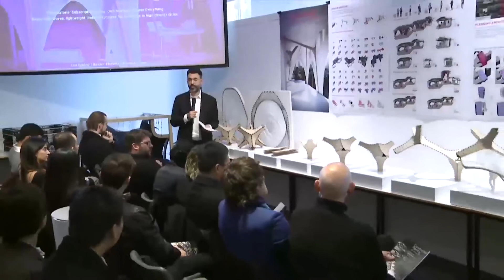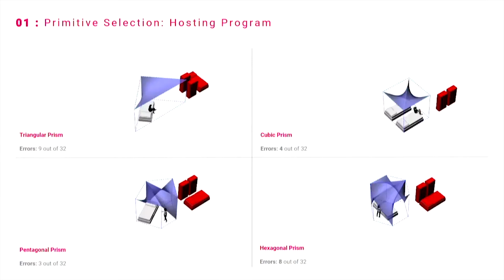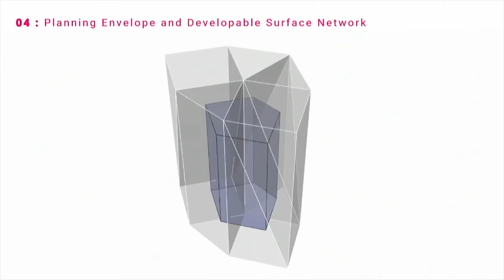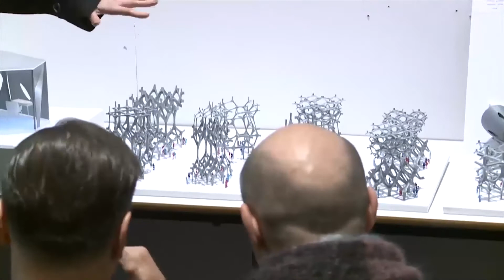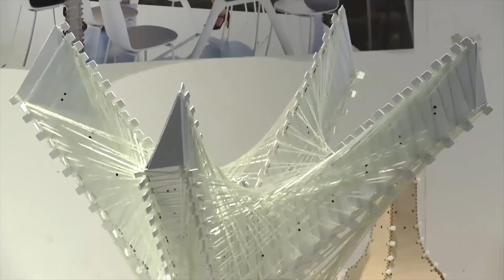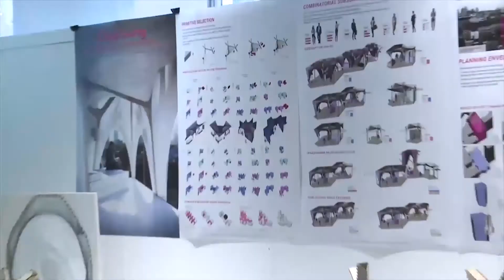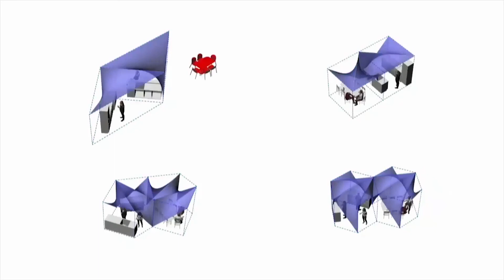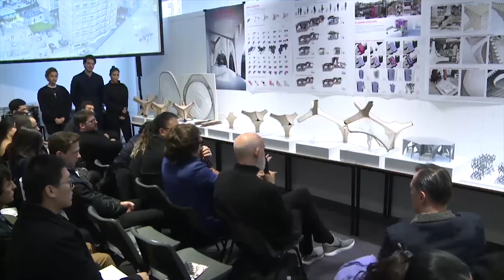Dwell.t (aka CloudLiving) Presentation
Own nothing, access everything; that is the aim of Cloud Living.
An increase in demand for subscription services such as Netflix, Adobe CreativeCloud and DriveNow raise the question of an architectural manifestation for a subscription living model, where there are no tenants but rather subscribers. Cloud Living explores the benefits of subscription, including scalability and exchangeability of home functions which are transformed by data collection on usage and peer-to-peer space exchange.

Cloud Living proposes subscription living as a model of collaborative consumption, where the cost of living is not borne by an individual, but rather negotiated within a larger group. The aim is to build a dynamic community in Inner City London which is fostered by technologies which enable data-driven design and combinatorial spatial customization. This yields a contemporary living model which adapts to the increasingly complex lifestyle of the subscriber in high density cities.

The proposal is comprised of robotically woven reinforced fibreglass components and a light weight timber structure assembled from developable surfaces. This method combines geometry, fabrication and statics within a digital common ground. Cloud Living targets underutilised plots dispersed through East-Central London requiring phased construction to exploit the potential of infill sites.

The living model implements seven subscription categories, each one of them catering to user- specific spatial requirements. Those spatial requirements are manifested architecturally through customized three-dimensional weaving in the form of hyperbolic paraboloids which range in terms of size, portability and complexity. Coupled with the timber structure, the hyperbolic paraboloids are used as a tool for subdivision and further spatial customization.

Cloud Living challenges current concepts of home ownership by means of subscription living, where the subscriber owns nothing yet has access to everything.